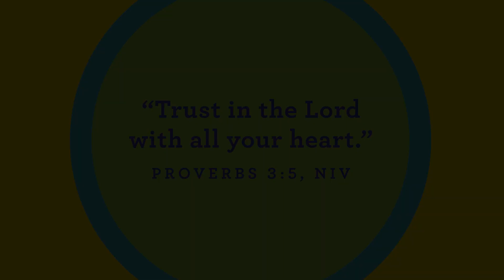littles Lesson | July 2021 | Week 4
👪 PARENT GUIDE

✝️ BIBLE STORY - Nothing Can separate us from God’s Love
Romans 8:38-39

🤔 STORY FOCUS
I can trust God.

📙 MONTH OVERVIEW
We don’t want trusting God to be hard for our preschoolers. God has done so much to show us that we can trust Him. That is why we are going to continue teaching our preschoolers that they can Press Play and trust God with everything. The music, the dancing, and the instruments continue this month. And, most importantly, we have more true stories from the Bible of people who show us why we can trust God.

We want preschoolers to trust that God is always with them. We want them to look to Jesus so He can show them they can trust God. We want them to put on the armor of God and trust Him to use it to make them strong. And, we want them to trust that nothing can ever separate them from God’s love. It is our prayer that they will always remember all of the reasons why they can trust God.